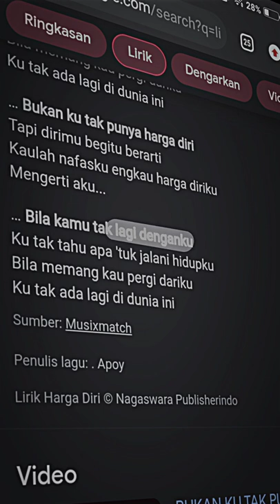LAGU HARGA DIRI LIRIK 😔ENAK DIDENGAR